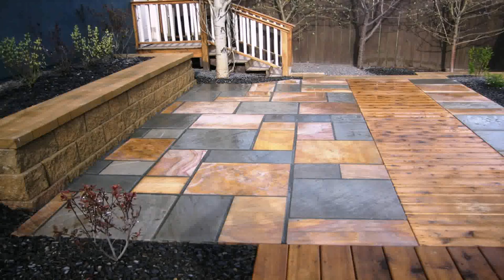Cheap Patio Stone Ideas - Gif Maker DaddyGif.com (see description)